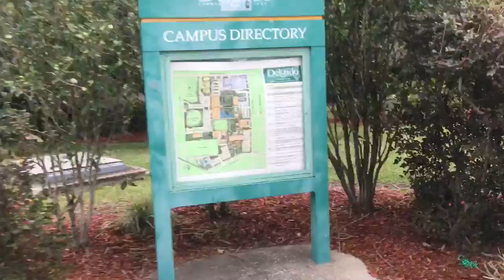Vlog de Viagem | Parte 2 - Meu Campus na Delgado Community College por Larissa Santana